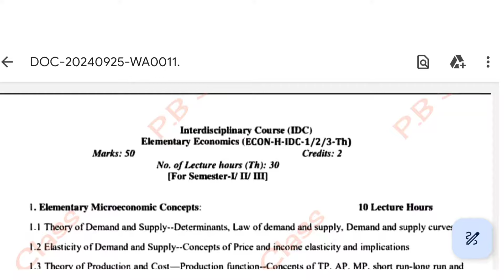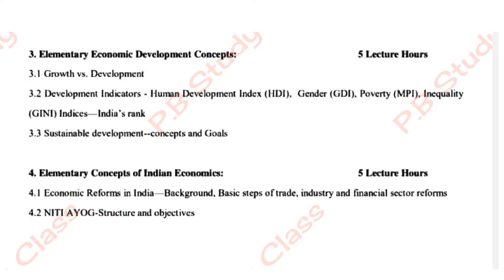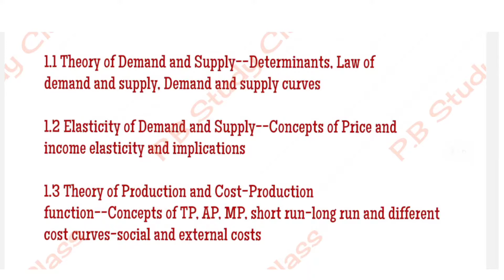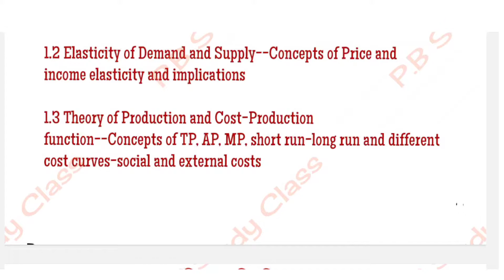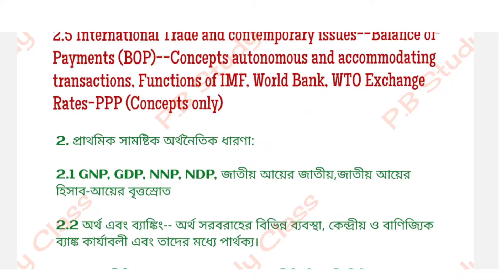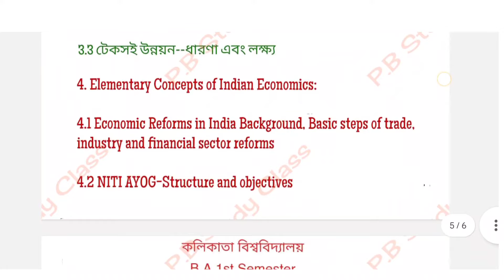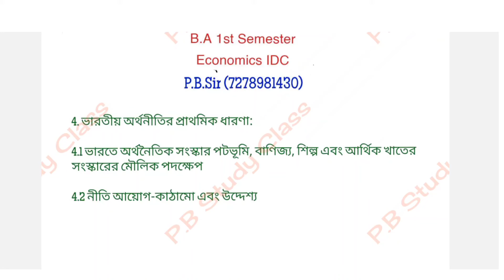IDC Economics 1st Semester Suggestion 2024-25 | 1st Sem Economics IDC | Calcutta University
IDC Economics 1st Semester Suggestion 2024-25 | 1st Sem Economics IDC Suggestion | Calcutta University

CU 1st semester idc economics || IDC Economics || IDC Economics syllabus / Question Pattern / Suggestion
Cu 1st Semester Economics Idc syllabus
Cu 1st Semester Economics Idc Book Name Cu 1st Semester Economics Idc Suggestion 2025
Cu 1st Semester Economics Idc Question paper 2024

CU 1st semester IDC syllabus
CU 1st semester IDC Sociology syllabus
 CU 1st semester IDC history syllabus
CU 1st semester IDC Economics syllabus
CU 1st semester IDC philosophy syllabus
CU 1st semester IDC bengali syllabus
CU 1st semester IDC english syllabus
CU 1st semester IDC pol science syllabus
CU 1st semester IDC education syllabus
Cu 1st sem IDC history suggestion
Cu 1st sem IDC Sociology suggestion
Cu 1st sem IDC philosophy suggestion
Cu 1st sem IDC Economics suggestion
Cu 1st sem IDC education suggestion
Cu 1st sem IDC bengali suggestion
Cu 1st sem IDC english suggestion
Cu 1st sem IDC Pol science suggestion
1st sem IDC previous year question papers
IDC paper suggestion
Sem1 IDC syllabus
Cu Sem1 IDC question paper